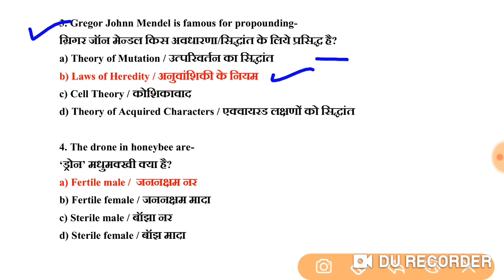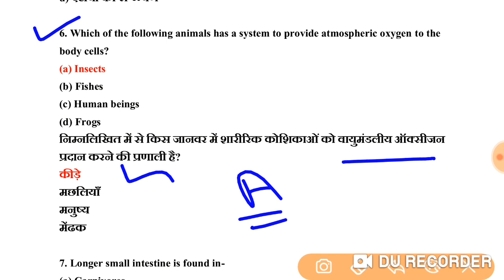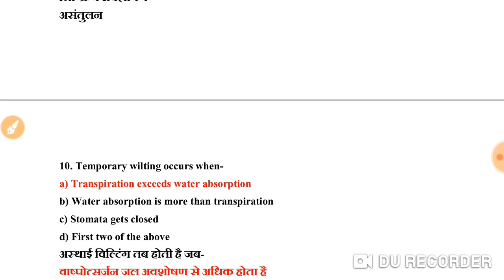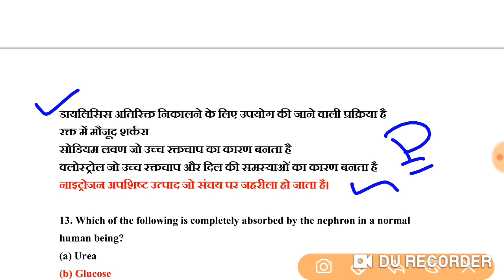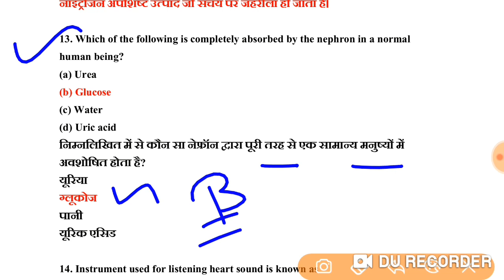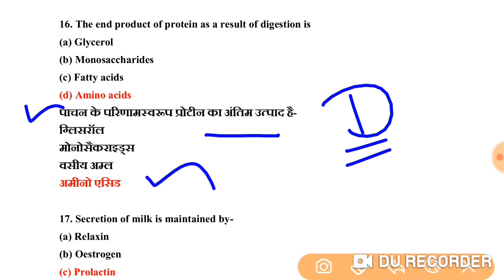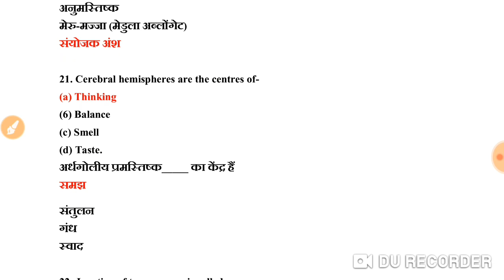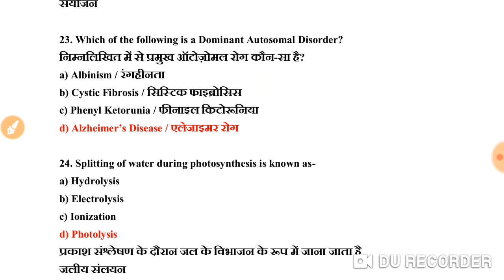General Science 25 Important question and answer | सामान्य विज्ञान | GS for rrb ntpc, ssc chsl 2020